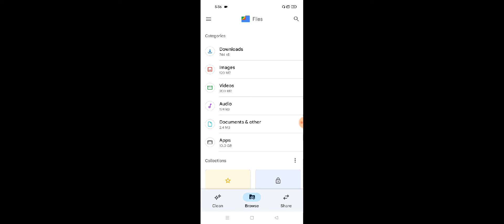Realme Narzo 50 Hanging Problem Solve Hang Hone Se Kaise Roke